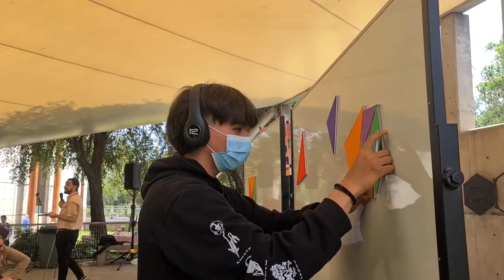Homenaje a Premio Nacional de Ciencias Aplicadas y Tecnológicas, Ricardo Araya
Con la participación de Irina Karamanos, Coordinadora Sociocultural de la Presidencia; Sonia Pérez, Jefa de la División Ciencia y Sociedad del ministerio de Ciencia, Tecnología, Conocimiento e Innovación, y el director ejecutivo del MIM, Enrique Rivera; se llevó a cabo el homenaje a Ricardo Araya, Premio Nacional de Ciencias Aplicadas y Tecnológicas 2022.

La actividad contó con la presencia de estudiantes y profesores del del Liceo El Principal de Pirque, quienes pudieron conocer más del trabajo de este destacado investigador, así como sus reflexiones sobre distintos temas relacionados con sus áreas de estudio: la salud mental y la violencia de género.